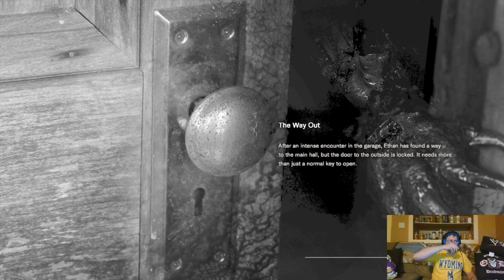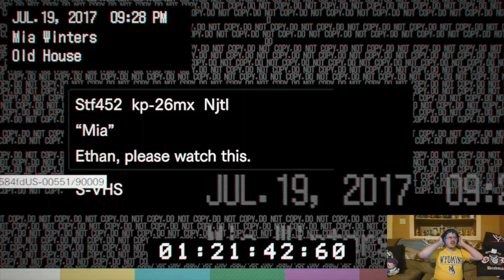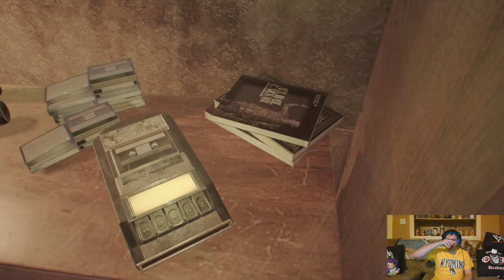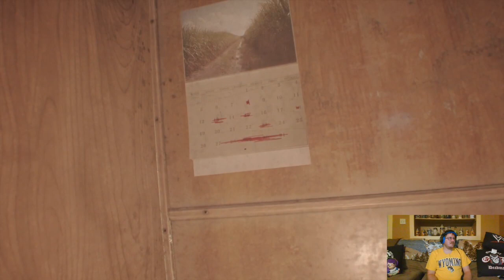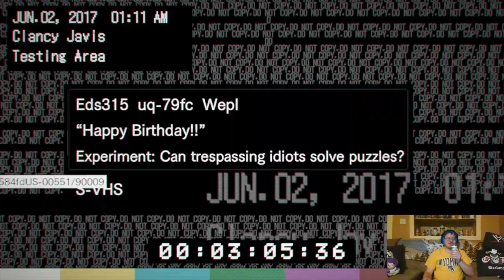Jack & Marguerite, Not A Sitcom! (Resident Evil 7: Biohazard #2)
My friends, can we make it out of this house?! These locks are way to elaborate. Never hiring that contractor.